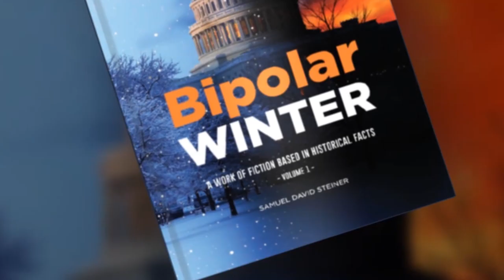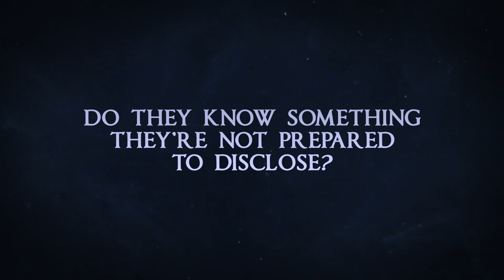BipolarWINTER, Volume 1 | Trailer 5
Historian Aldo Lombardi is a recent graduate of the Pontifical Gregorian University summoned to appear before Pope Benedict. Allison Gillespie is an investigator whose assignment leads her to Aldo and a 500-year-old secret whose discovery may unravel the very fabric of the Christian faith. The pair must uncover the truth behind the secret and reveal what the leaders of the modern Seventh-day Adventist Church know that could destroy the Catholic Church. It’s a race against time to discover the truth before hundreds of millions of followers are thrown into chaos—and before a rogue sect unleashes a global cataclysm to fulfill its founder’s doomsday prophesy.